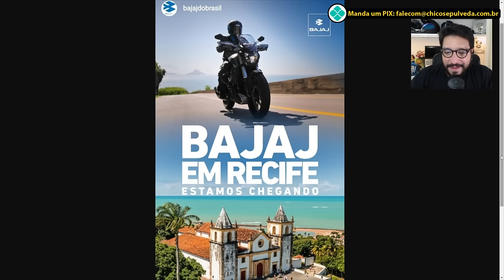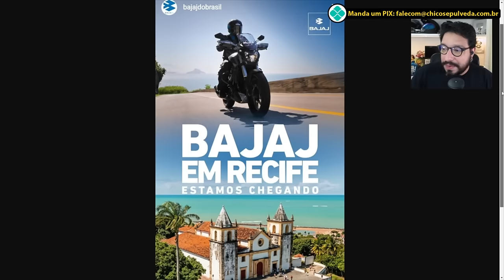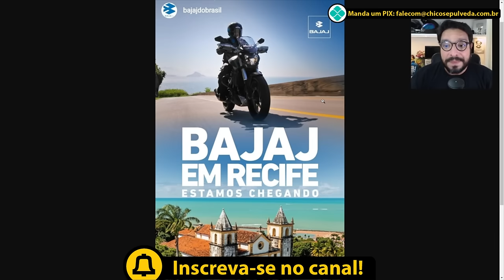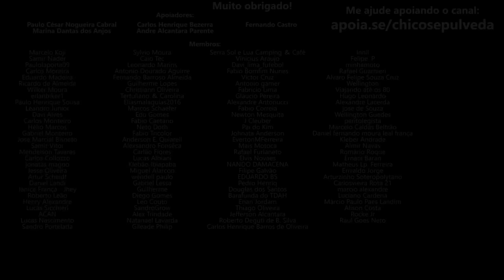Bajaj finalmente em Recife - Pernambuco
🔹Seja membro deste canal:
🔹Faça uma doação em Bitcoin ou Ethereum:
BTC: bc1ql5esj3ctne5gv9mqg54j4gsns280fpu3jfxqjm
ETH: 0x16be8dc1D7f74c1CB2AA2e02089EA5f5fd168bc3